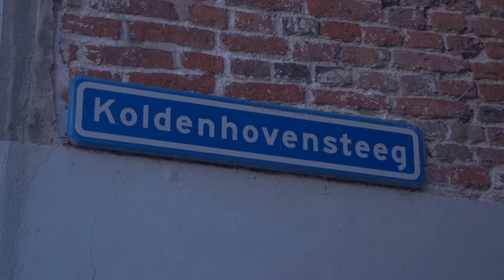IJSSELTV Wietplantage binnenstad Kampen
De politie heeft woensdag 470 wietplanten aangetroffen in een woning boven een winkelpand aan de Oudestraat. Dinsdagavond werd er al uitgebreid gezocht in de Oudestraat, maar woensdagochtend werd duidelijk waar de plantage zat: In een woning met de ingang aan de Koldenhovensteeg.
De politie vermoedde al langer dat er ergens een plantage zat en ook bewoners roken af en toe een wietlucht. De bewoner is aangehouden. Alle apparatuur en de planten zijn in beslag genomen. De wiet is ter plekke vernietigd.
Uit onderzoek blijkt dat de stroom is afgetapt. De energieleverancier gaat een naheffing opleggen.
Per januari dit jaar wordt wietteelt en dealen harder aangepakt. Kon je voeger nog vier keer in de fout gaan, tegenwoordig gaat een bedrijfspand meteen op slot. Wat dit betekent voor de zaak aan de Oudestraat is op dit moment nog niet duidelijk.